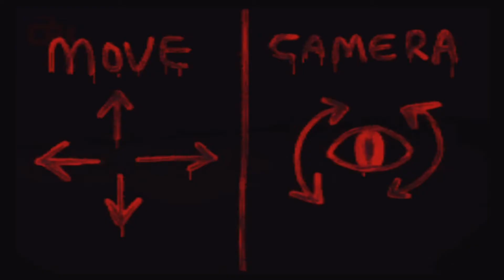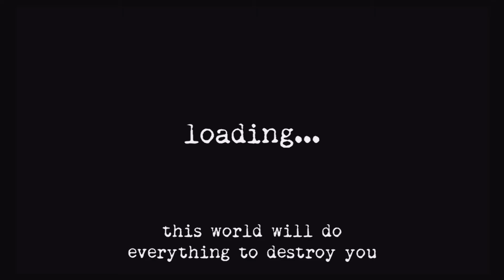lights off p2